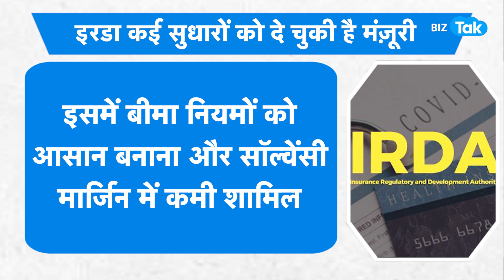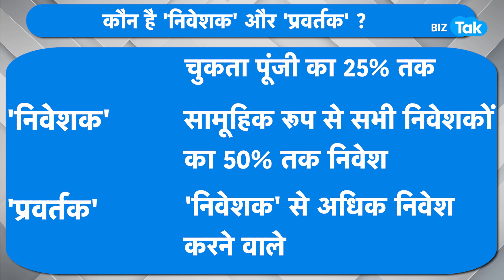Insurance Policy को लेकर बड़ा ऐलान! | BIZ Tak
The Insurance Regulatory and Development Authority of India (IRDAI) has proposed to allow non-life insurers to issue comprehensive/package five year own damage cover for two wheelers or three years for private cars which are co-terminus with third party liability cover.